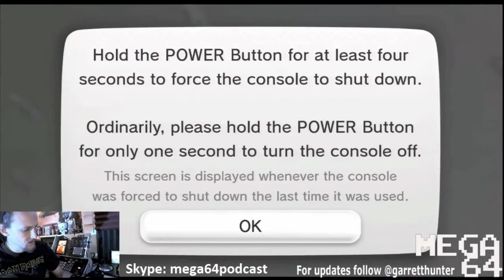Mega64 Poorly Played Stream 137 - Joey's Call, Splatoon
Joey calls in for the first time to talk about the game, Splatoon, with Garrett.